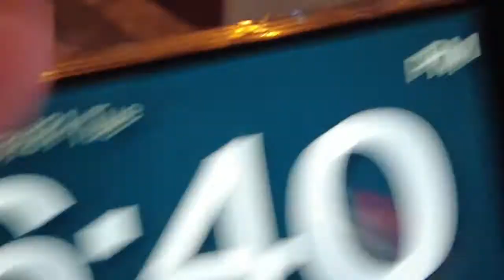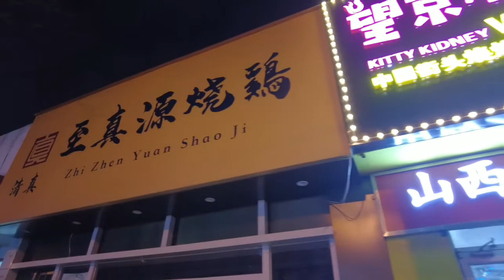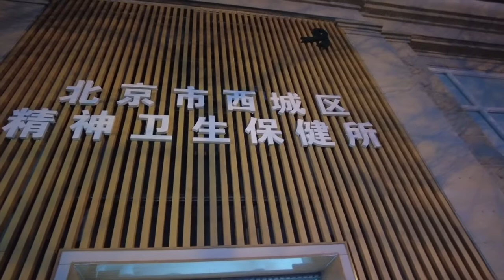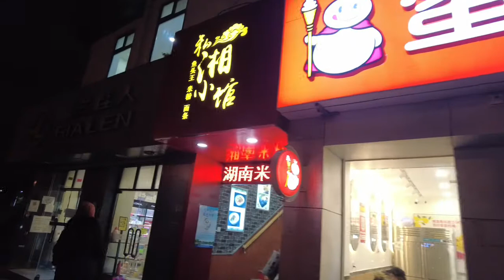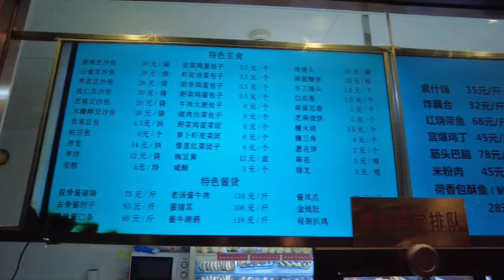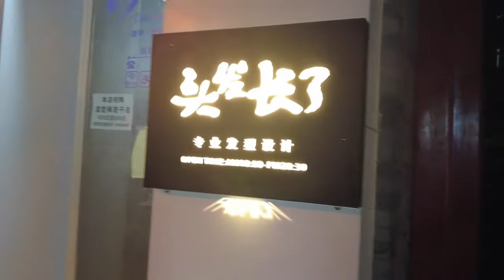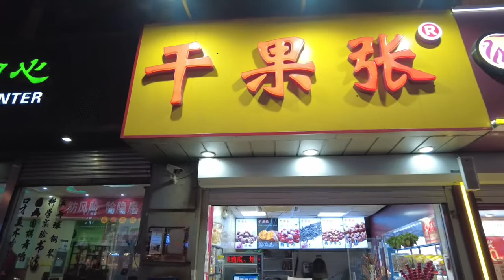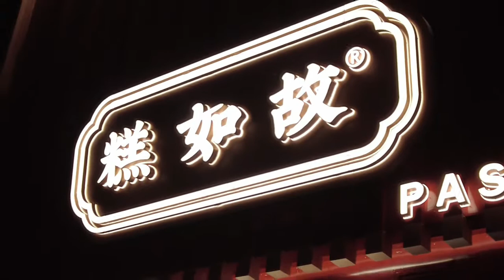夜游新街口南大街，灯火阑珊，还挺热闹。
【请打开CC字幕】今天是冬至，刚开业不久的现包饺子店生意异常火爆。